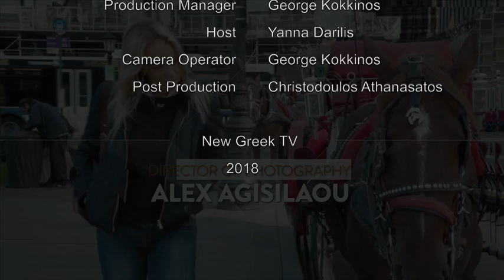Paul Vallas talks to Yanna Darilis on "In the Spotlight" about running for Mayor in Chicago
Paul Vallas has been one of the America’s leading educators and crisis managers for the last two decades. A Greek American who grew up in the restaurant business, Mr. Vallas is a former teacher. He served the Illinois state legislature for ten years, first as an advisor to the Education and Appropriation and Revenue Committees, then as the Director of the Illinois Economic and Fiscal Commission.  Paul Valls spent his entire career responding to requests for help in extreme crisis situations, not only in Chicago, but nationally and internationally. He decided to run for Mayor of Chicago because he believes Chicago is in deep trouble, and needs a Mayor with the vision and skill set to create change..